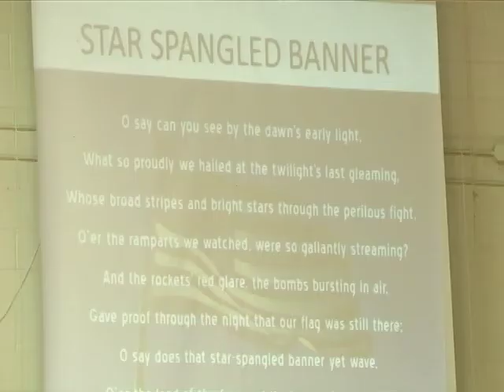STAR SPANGLED BANNER